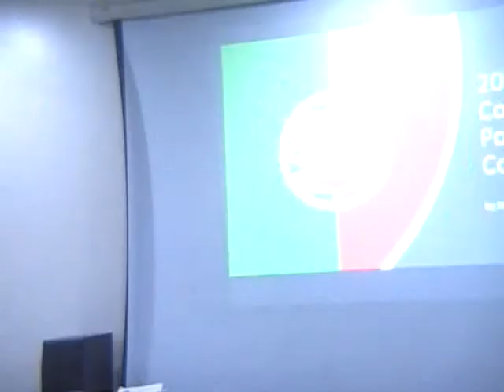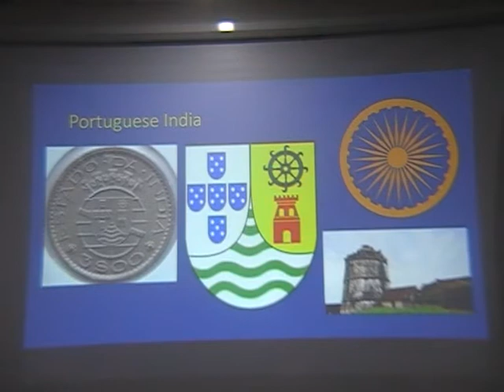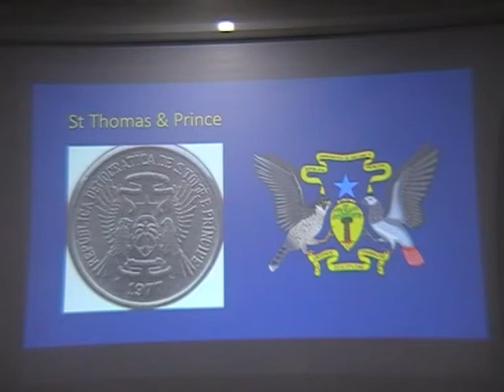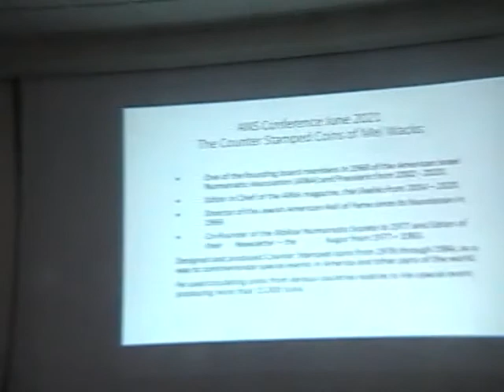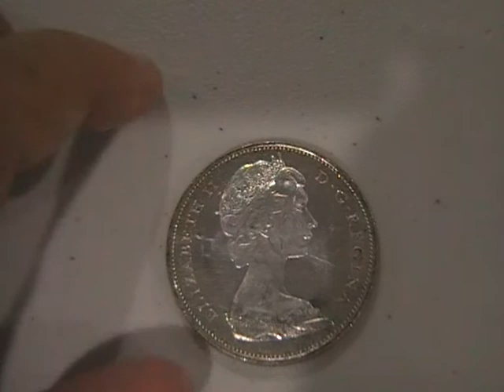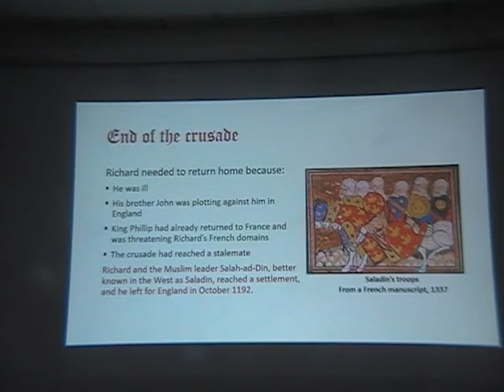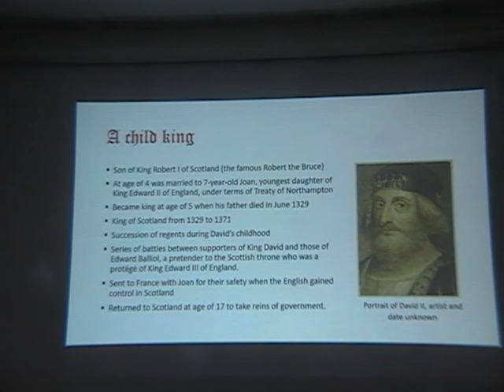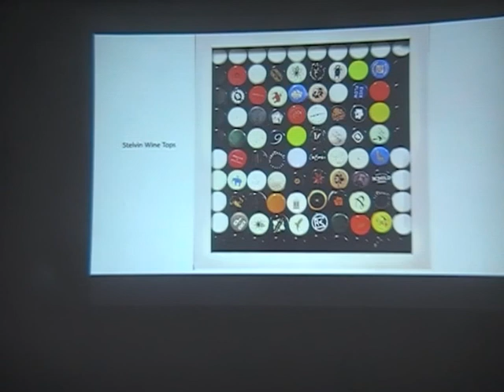Australian Numismatic Society - Coffs Harbour Conference, 13 June 2021 - Morning Session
Stephen Appleton - 20th century coins of the Portuguese colonies
Colin Pitchfork - Interesting collectors and their collections
Ian Sizeland - Counter stamped coins by Mel Wacks
Judith Mee - A King's ransom
5 minute talks on Member's displays